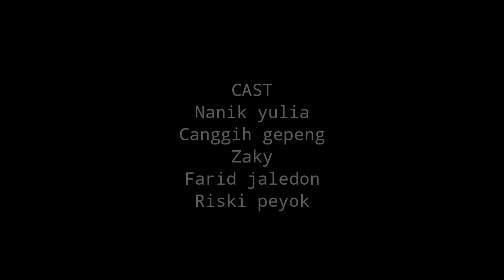Caleg Blusukan || Canggih Gepeng || Kadilangu Trangkil Pati